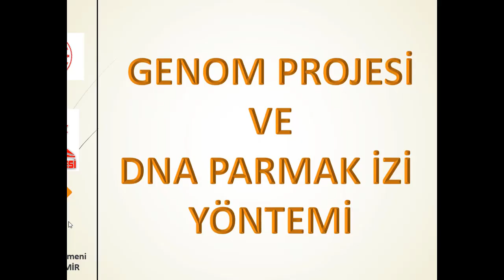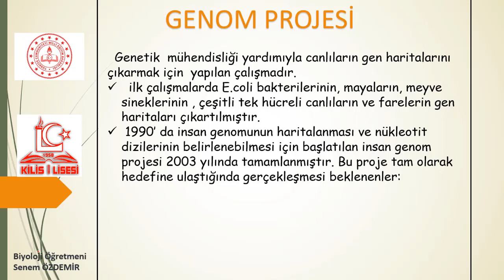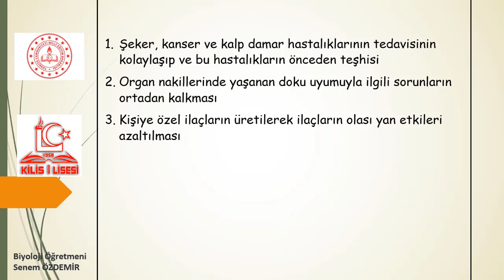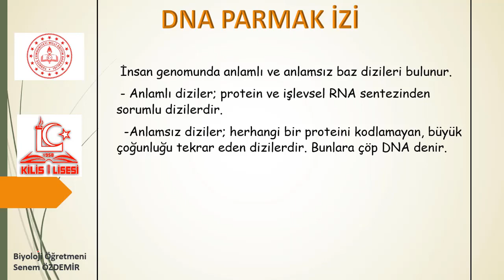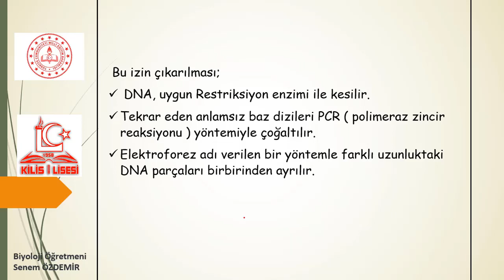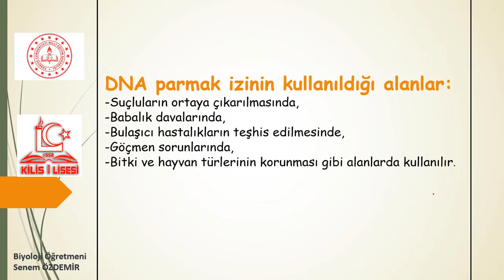12.Sınıf Biyoloji 1.Ünite-24 Biyoteknoloji Uygulamaları Genom Projesi-DNA Parmak İzi (Senem ÖZDEMİR)